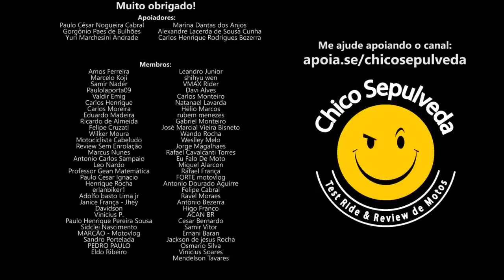Honda CB300F de plástico e cunhado da 3rva do Kapiroto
Black Boots
Calçados com estilo, conforto e segurança